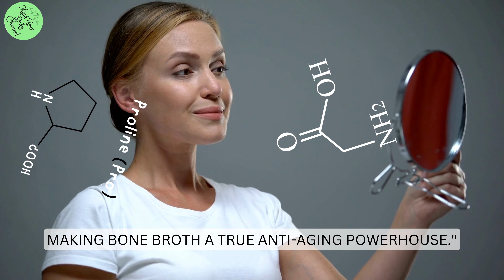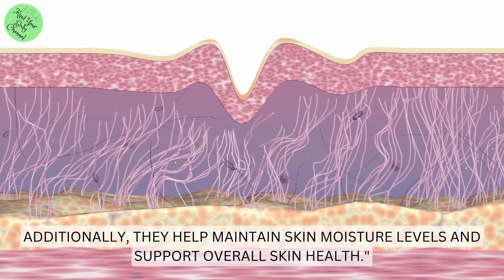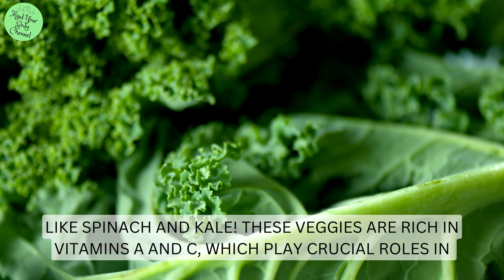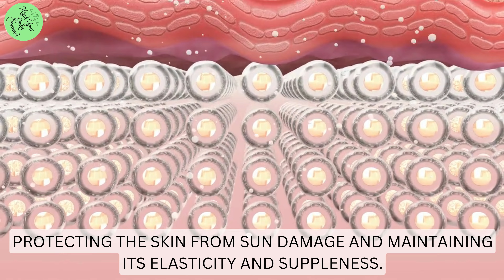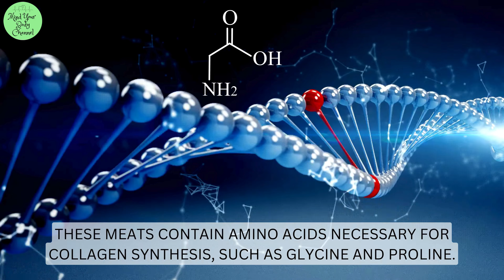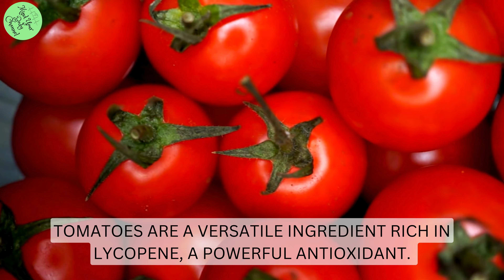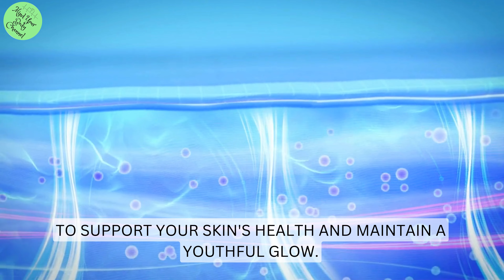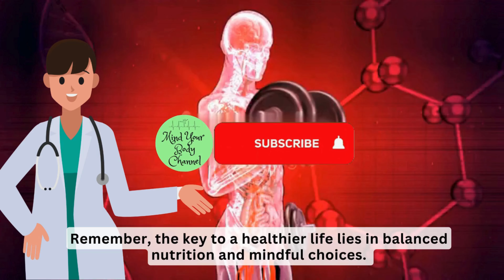COLLAGEN - Top 11 Anti-Aging Foods Rich in Collagen for Youthful Skin | Boost Your Health Naturally!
Maligayang pagdating sa Mind Your Body Channel! Ang iyong pinakapaboritong destinasyon para sa lahat ng bagay tungkol sa kalusugan at kagalingan. Layunin namin na magbigay sa iyo ng mahahalagang kaalaman at praktikal na payo upang matulungan kang mabuhay ng iyong pinakamahusay na buhay.

Maraming salamat po❤️. God bless sa ating lahat 🙏

***English Translation***

Welcome to Mind Your Body Channel! Your go-to destination for all things health and wellness. Our goal is to provide you with valuable insights and practical tips to help you live your best life.

English subtitles are available for your convenience, ensuring that everyone can access and understand the content.

Join us on the journey towards a happier, healthier you!